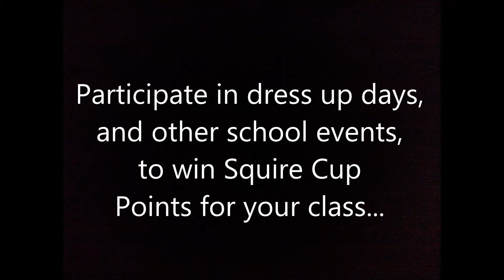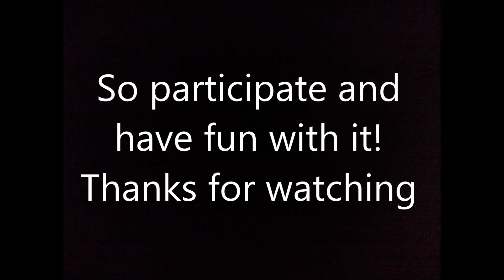Student Council Fall Fest Video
Joel is super cool